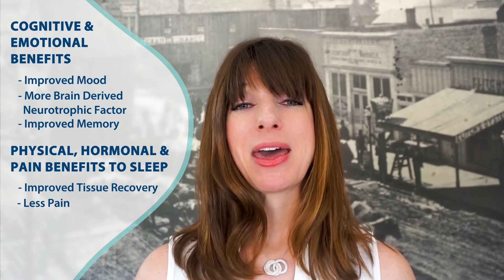The Purpose of Sleep and Why You May Not Be Sleeping Well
Sleep is one of the most essential actions we must take daily to allow our bodies and minds to recover from the day’s stimulus and stress, AND to both process and store the memories banked during the day. Sleep quite literally helps ALL the systems of our body to rest and recharge.